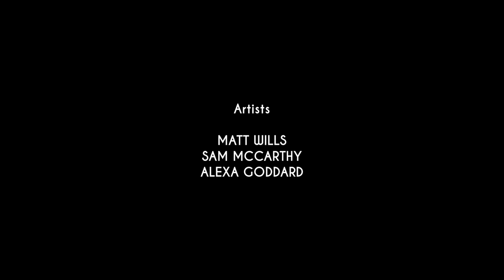Nobu Unplugged 28th June 2014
Nox Entertainment filming and event production